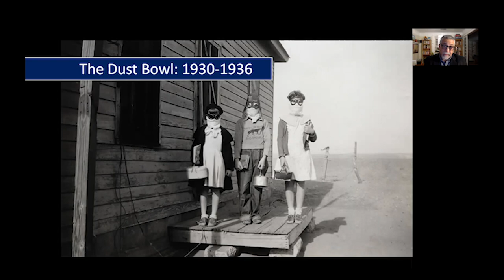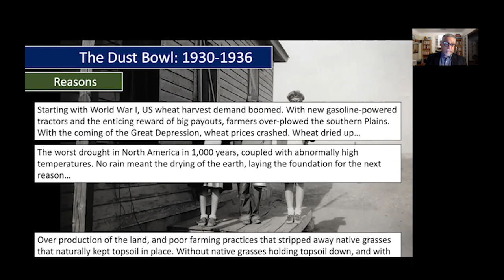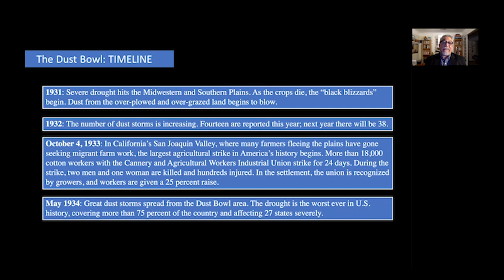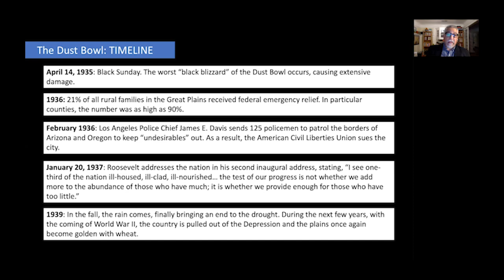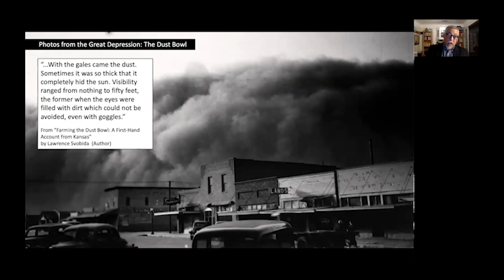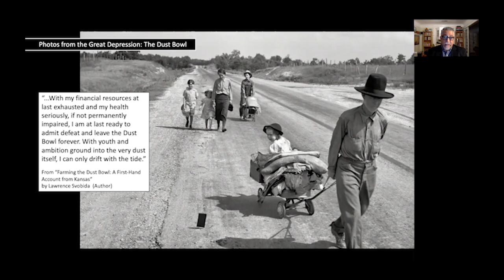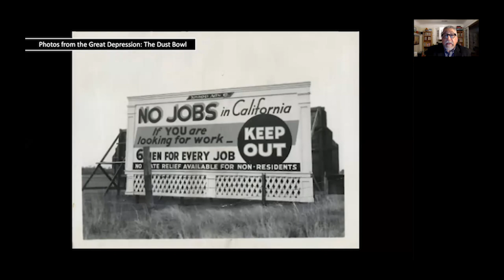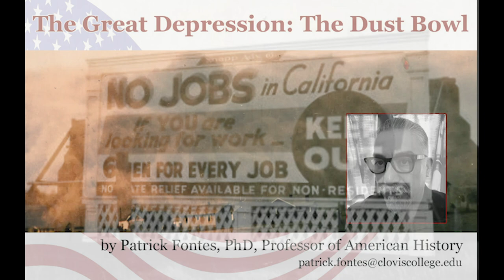The Dustbowl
The Dustbowl, a few points of discussion, by Professor of American History Patrick Fontes, PhD